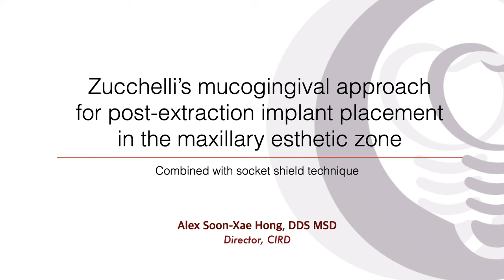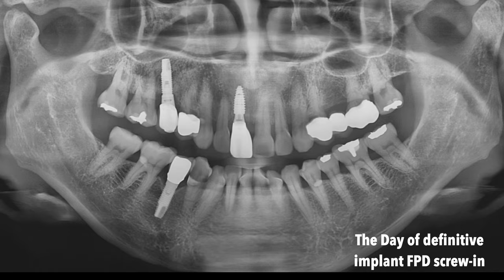Post-extraction implant nach Zucchelli Mucogingival Approach in maxillary esthetic zone Dr Alex Hong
Surgery AND Restoration by Dr Alex Soon-Xae Hong DDS MSD

Post-extraction implant nach Professor Zucchelli Mucogingival Approach in the maxillary esthetic area combined with Dr. Otto Zuhr & Professor Marc Hürzeler's socket shield technique (root membrane technique)